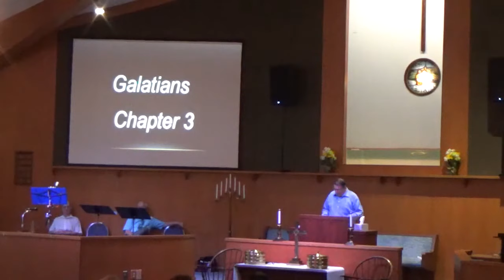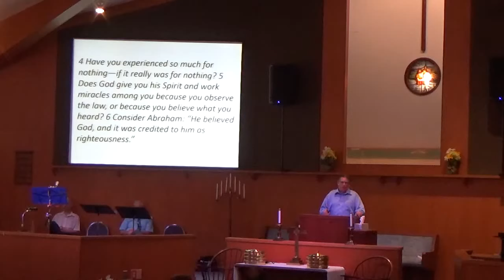His Grace is Enough August 5, 2018